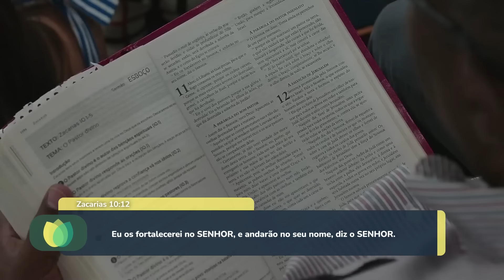VULNERÁVEIS! | Rev. Arival Dias Casimiro | IPP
Você e eu somos vulneráveis. Como lidar com isto? Assista a esta mensagem do Reverendo Arival Dias Casimiro.

No canal da Igreja Presbiteriana de Pinheiros, você assiste os nossos cultos ao vivo, incluindo o Conexão com Deus, o Mulher Esperança e o Somente pela Graça, confere toda a programação da IPP TV 24h por dia e recebe os conteúdos da sua igreja missionária. Pregações do Reverendo Arival Dias Casimiro e do Reverendo Hernandes Dias Lopes, teologia reformada, podcasts cristãos, louvor e adoração, oração e muito mais.